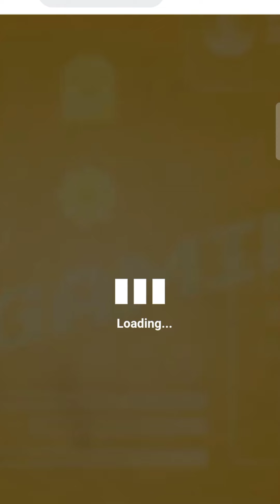glory of rome nagpasiklab sa freespin sarrrrrap🤑🤑